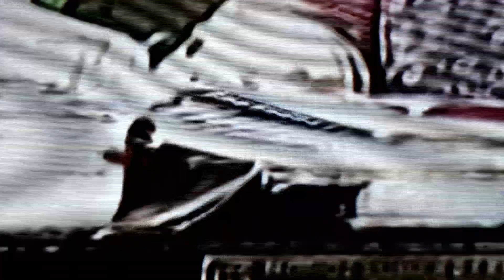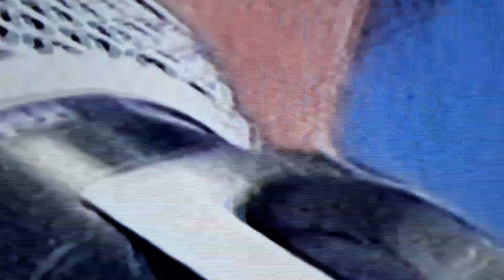Nahe Nahe Priyo E Noy : Nazrul-Sangeet : Nasima Shaheen Fenchi